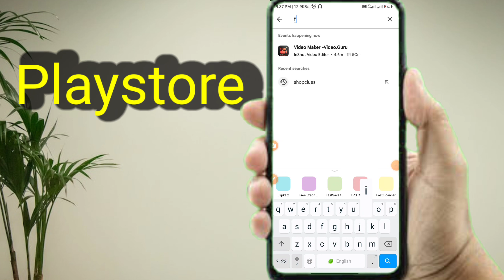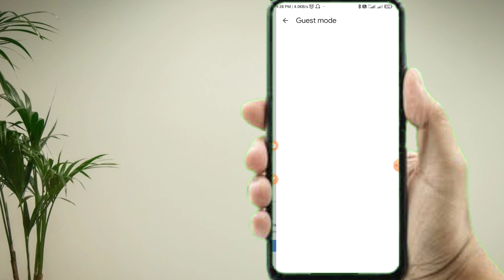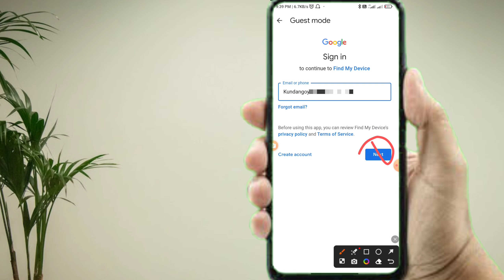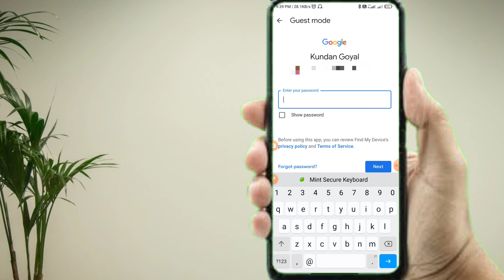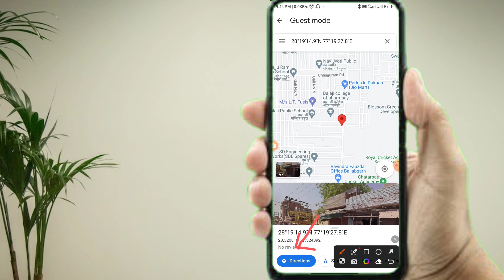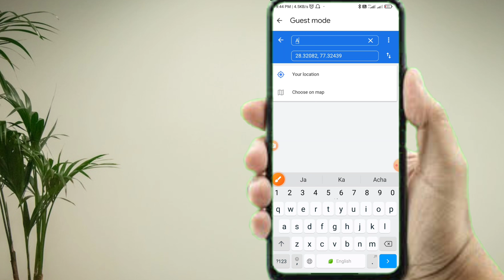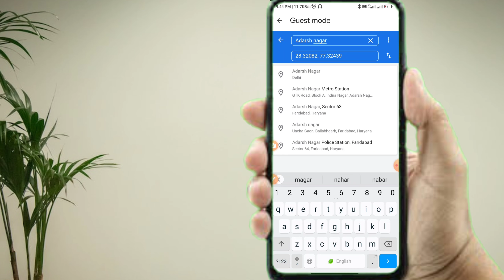चोरी या खोया हुआ मोबाइल कैसे खोजें 🤔 Chori ya khoya hua phone kaise pata karen 2023 mai kundan tech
how to find lost phones
mobile kho jane par kaise dhunde
phone kho jane par kaise dhunde
phone khone par kaise pata kare
stolen phone
iphone kho jane par kaise dhunde
chori hue phone ko lock kaise kare
chori hue phone ko kaise block kare
chori hue phone ko kaise track kare
phone kho jane par kya kare
phone
mobile kho jaane per location kaise track karen